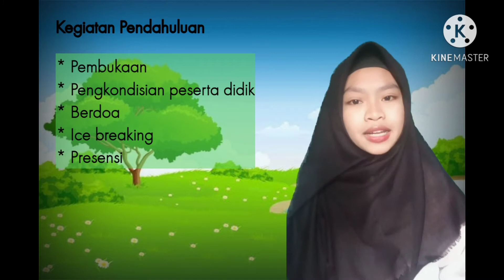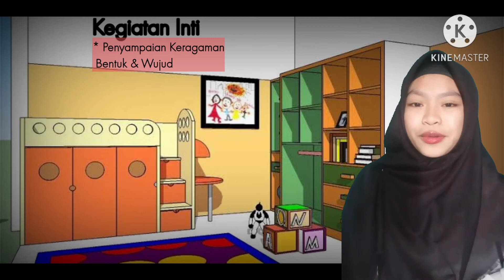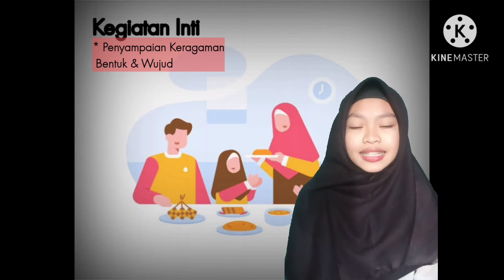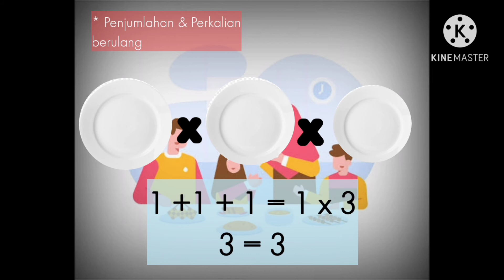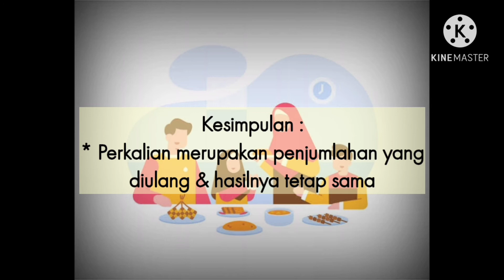Video Pembelajaran | Arum Tunjung Wulandari 183141070| Mikroteaching